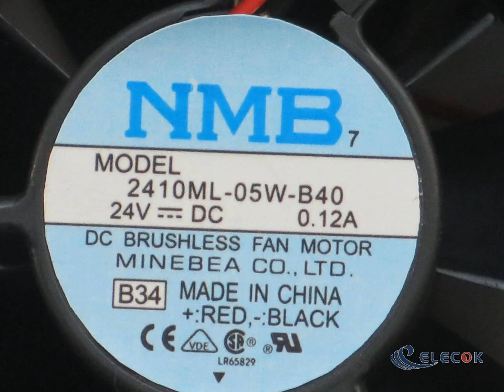2410ML-05W-B40 24V 0.12A 6CM 6025 2wires Cooling Fan